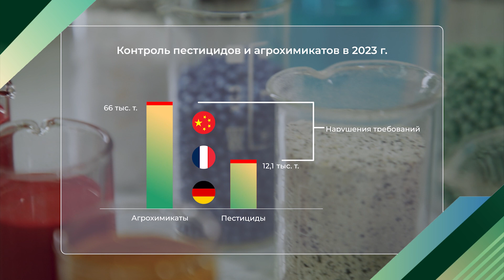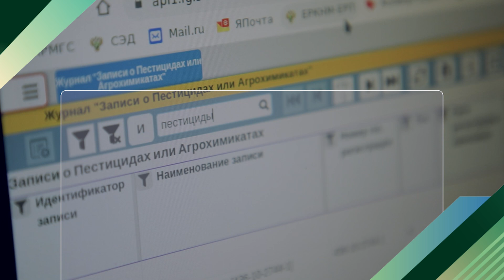Пестициды и агрохимикаты. Защита Растений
Агрохимикаты - это удобрения для растений и почвы, а пестициды - препараты для борьбы с вредителями и болезнями флоры.

Россельхознадзор следит за их качеством. В 2023-ем году служба проверила 66 тысяч тонн пестицидов и более 12 тысяч тонн агрохимикатов. Нарушения выявлены в 229 тоннах.

С прошлого года контроль импортных грузов проводят не на пунктах пропуска, а на специальных складах временного хранения, что ускорило процедуру проверок.